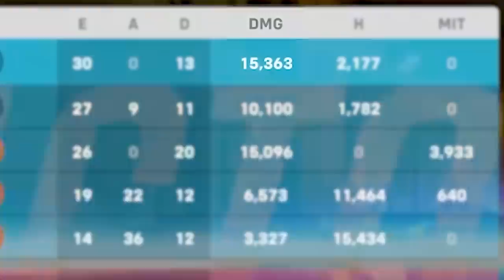THIS is what happens when you have 5 OW streamers in a call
This game was waytoodank personified